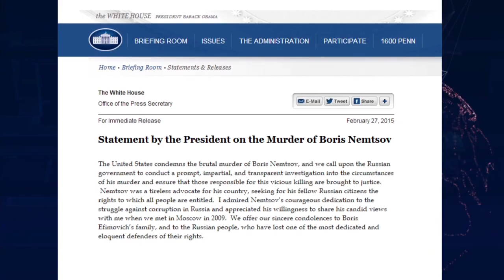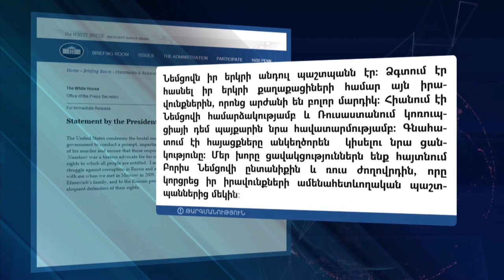Բորիս Նեմցովի սպանության առաջին վարկածներն ու արձագանքները Aysor ATV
Մոսկվայի կենտրոնում, Կրեմլից ոչ հեռու, գիշերը տեղի ունեցած աղմկահարույց սպանությունը ալեկոծել է Ռուսաստանն ու միջազգային հանրությանը: Մինչև այս պահը  շրջանառության մեջ է Բորիս Նեմցովի սպանության մի քանի վարկած` քաղաքական պատվեր, սպանություն խանդի հողի վրա, նույնիսկ ջիհադականների հաշվեհարդար: Ամեն դեպքում արձանագրենք` Նեմցովի ուղղությամբ, ամենայն հավանականությամբ, կրակել են Մակարով տեսակի ատրճանակից,  7-8 գնդակներից 4-ը դիպել են թիկունքին:

Նշեմ, որ մարտի 1-ին ընդդիմությունը Մոսկվայում պետք է ՙԳարուն՚ խորագրով երթ կազմակերպեր, որն այժմ վերաձեվակերպվելու է սգո երթի: